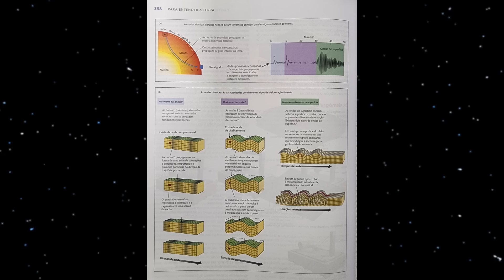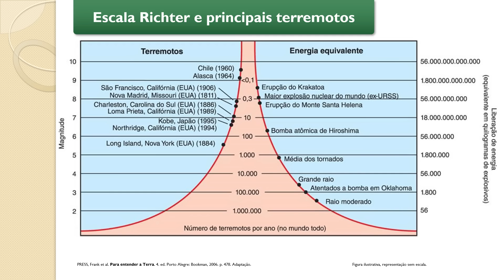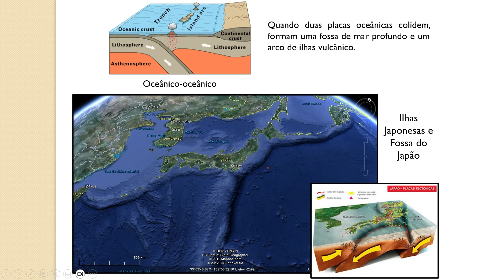URGENTE: JAPÃO emite ALERTA MÁXIMO de TERREMOTO!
🚨 ALERTA DE TERREMOTO NO JAPÃO 🚨

O Japão está em estado de alerta após um terremoto de magnitude 7,1 atingir a ilha de Kyushu e aumentar o risco de um grande terremoto ao longo da costa do Pacífico. Neste vídeo, explicamos os detalhes desse alerta, como a fossa de Nankai, as probabilidades de novos tremores e como sismógrafos e a escala Richter ajudam na previsão. Mostramos também como o Japão está se preparando para esse possível desastre natural.

para poder comprar produtos Amazon com preços muito bacanas!

Teste a Amazon Prime gratuitamente por 30 dias! (Na Amazon Prime você tem acesso a filmes, séries, músicas, jogos, fretes grátis e descontos exclusivos na loja virtual Amazon por menos de 10 reais por mês no plano anual)

🧭 Gosta das minhas aulas? Então ajude o canal a crescer se tornando membro por apenas R$ 1,99/mês. Na página inicial do meu canal clique em: SEJA MEMBRO.

Abraços,

🌎 Professor Leandro Ribeiro

Mande um presente:
Caixa postal: 85542
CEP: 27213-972